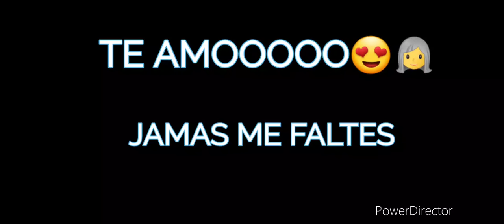feliz cumple viejita 64